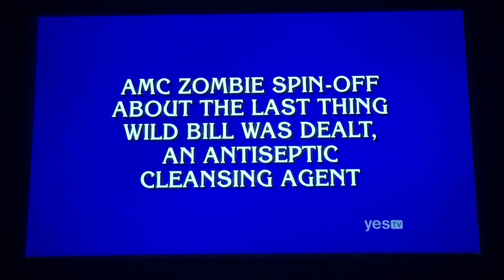FUNNY Jeopardy moment, “Before, During & After” clue #2 😜 TOC 2019 Day 10 (11/15/19)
Aaaaand again lol I was hoping James & Francois would’ve given a remark when they responded to their clues in that category